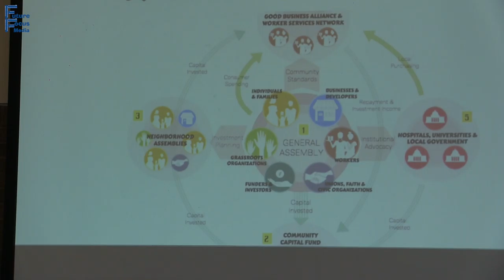New Economy Summit Inspiring Approaches Plenary